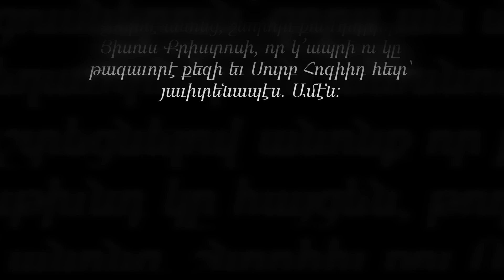ԱՂՕԹՔ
Ամենակարող եւ յաւիտենական
Աստւած, նայէ՛ քու սիրելի Որդիիդ
սրտին եւ այն գոհութիւններուն ու
հատուցումներուն՝ զորս ան մատոյց
քեզի, մեղաւորներուն անունով: Դուն՝
հաշտեցնելով անոնք որ քու
ողորմութիւնդ կը հայցեն, թողութիւն
շնորհէ՛ անոնց, շնորհիւ քու Որդիիդ,
Յիսուս Քրիստոսի, որ կ՚ապրի ու կը
թագաւորէ քեզի եւ Սուրբ Հոգիիդ հետ՝
յաւիտենապէս. Ամէն: